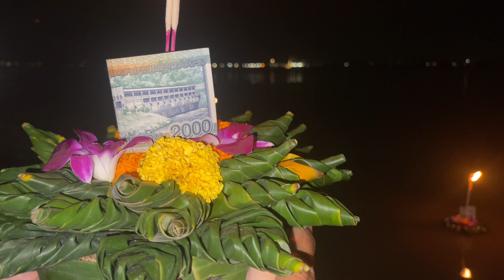บุญออกพรรษาที่สะหวันนะเขตไปลอยกระทงกัน